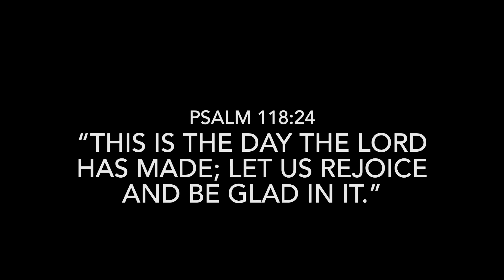this is the day the Lord has made!! let us REJOICE 😆 and be glad in it!!😊❤️